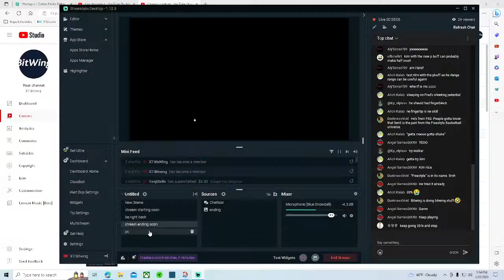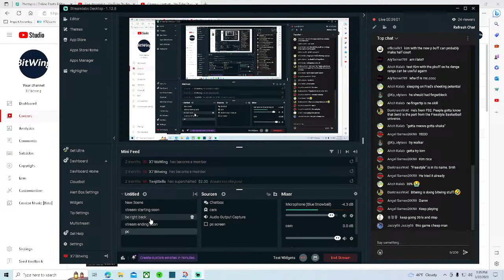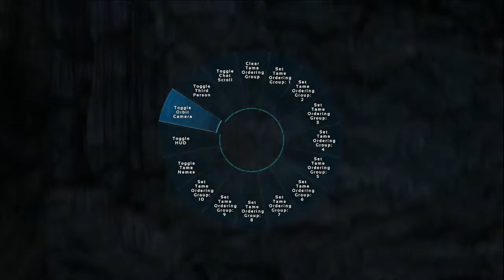3on3 freestyle MC.CC's Shooting Challenge Event